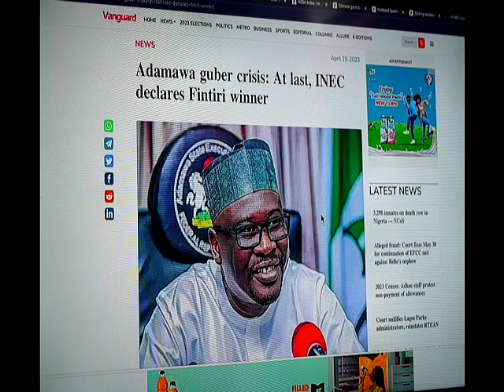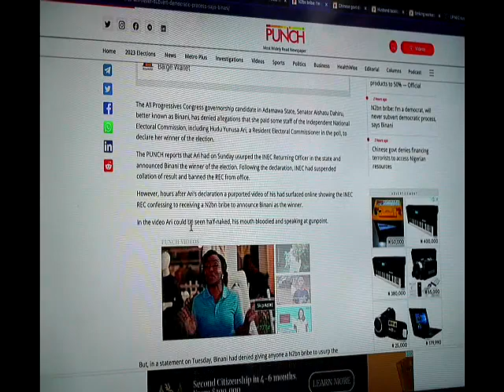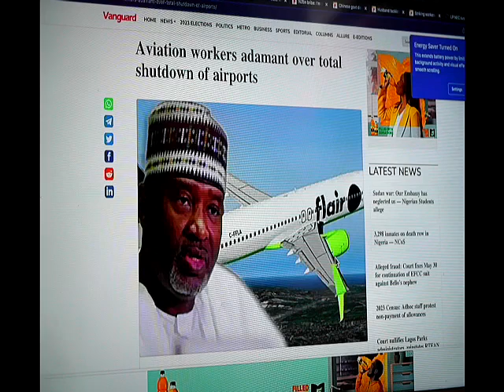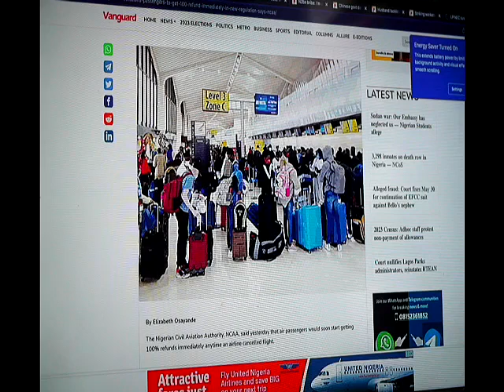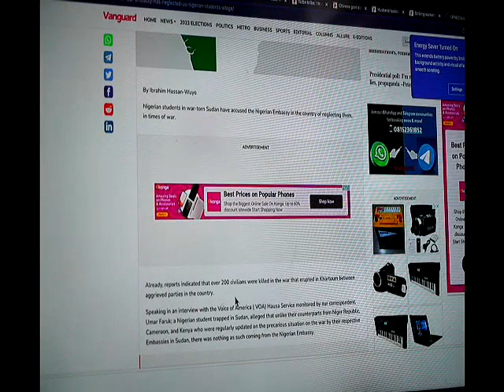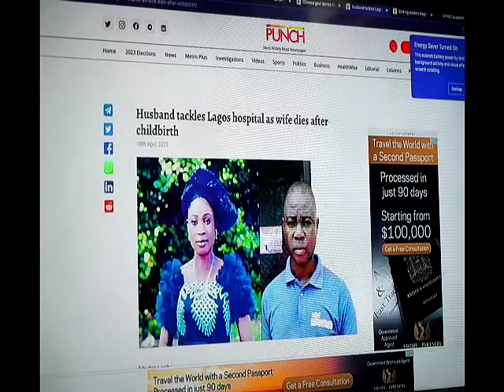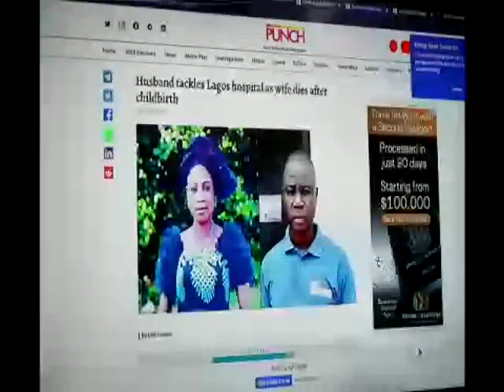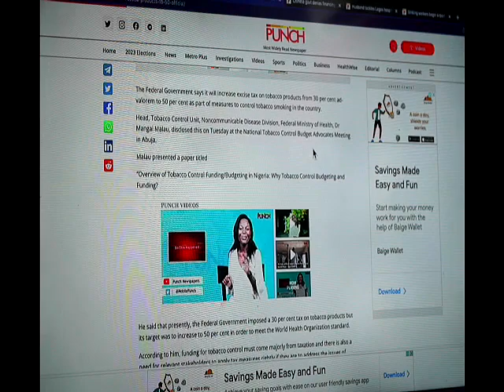NEWS PAPER REVIEW Wednesday